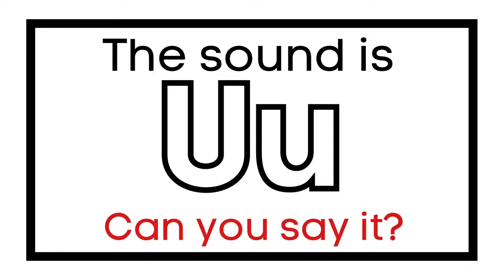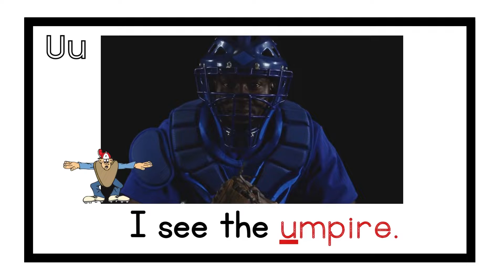Letter Uu - Letter Story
Circle Time Week 26
Letter Uu
Number 1-20
Shape Square
Color  Red